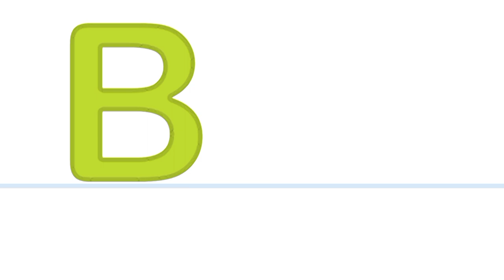learn B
learn abcd